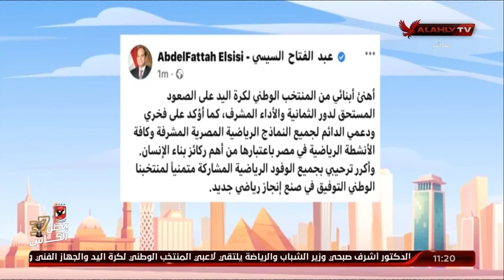لقاء محمود العدل عضو اتحاد اليد وحديث حول المباراة المصيرية لمنتخب مصر ضد الدنمارك وتنظيم المونديال